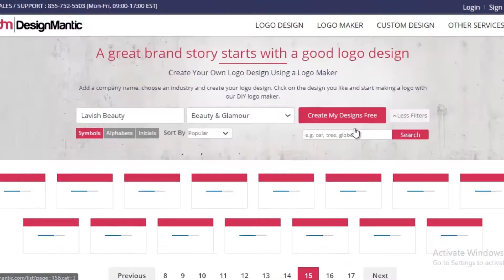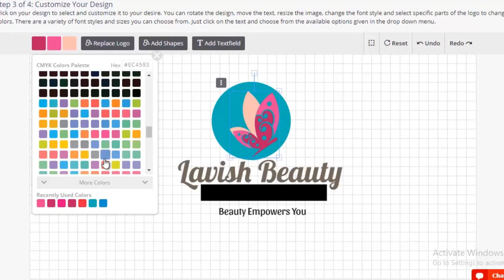How To Create A Professional Beauty Logo?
Whether you run a cosmetic line or own a neighborhood salon, beauty logo is crucial to make your business standout and get recognized.

We have tons of customizable beauty logo templates at DesignMantic. Get the perfect logo for your business from our collection